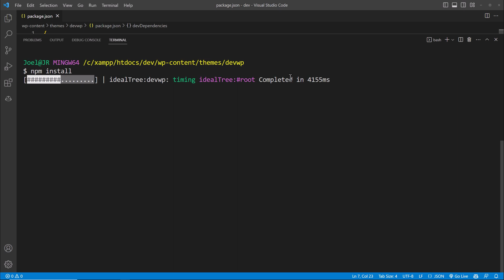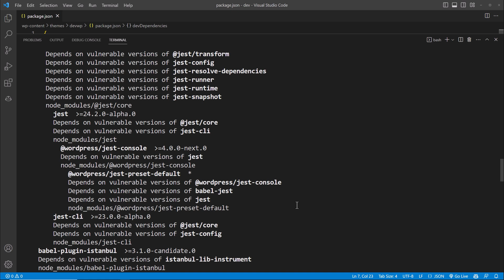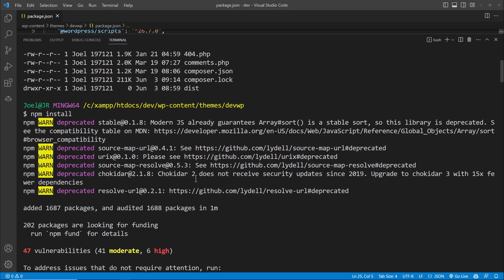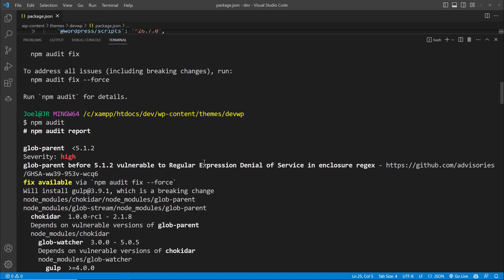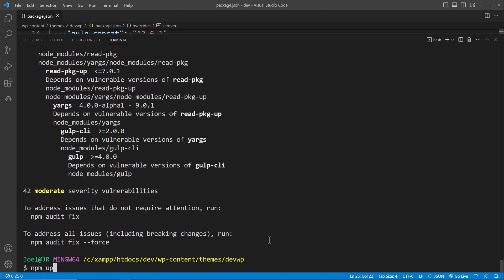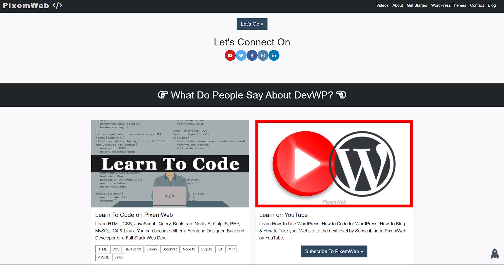Fix NPM Vulnerabilities with NPM Overrides - Secure NOW!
LATEST: Fix NPM Vulnerabilities with NPM Overrides in order to secure your Packages and Dependencies. This is an updated video to the one I released last year.

It's important to secure your NPM packages by ensuring you're using the latest, updated dependencies. Unfortunately some packages don't always update some of their dependencies which can open you up to vulnerabilities.

In this video I show you how to use NPM Overrides to make sure you're using the updated versions and your projects will be more secure.

This is part of an ongoing effort to help people learn to code. I use my DevWP WordPress Development Training Theme as a demonstration, but this will work with other projects as well.

Make sure to follow the steps closely and to always backup your projects.